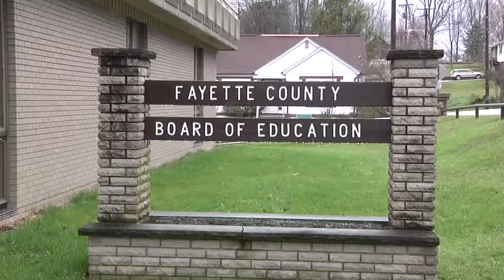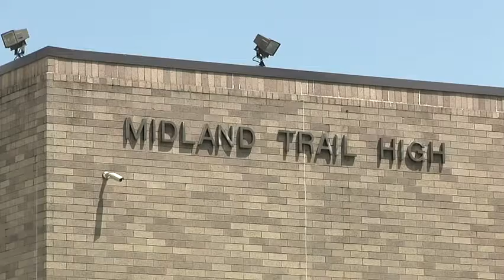Fayette County's School